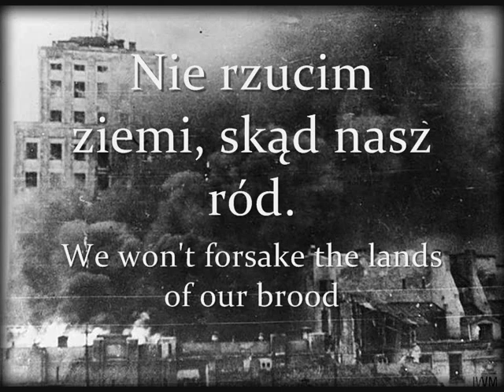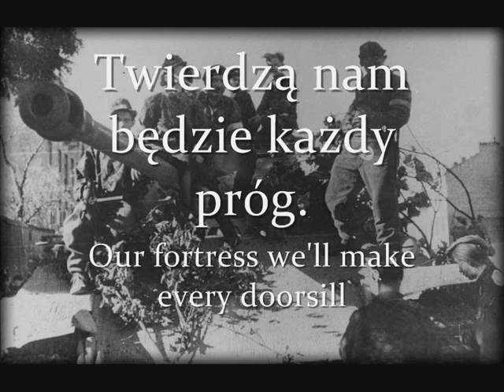"Rota" - Polish Patriotic Song